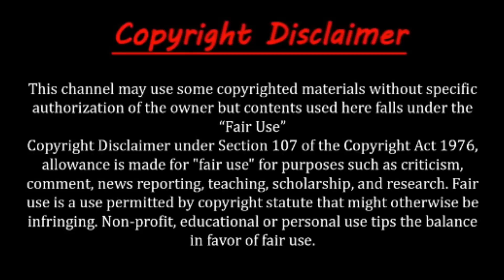বিশ্ব বিখ্যাত ৫ জন মহিলা বডিবিল্ডার | Top 5 Best Female Bodybuilders | Women Bodybuilder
বিশ্ব বিখ্যাত ৫ জন মহিলা বডিবিল্ডার | Top 5 Best Female Bodybuilders | Women Bodybuilder | Rohossomoy